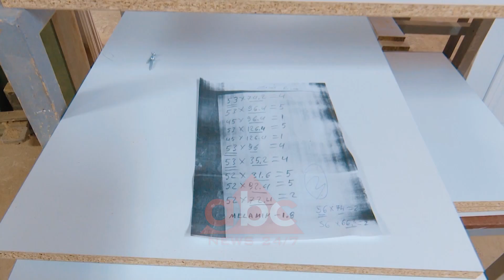Rama nga Paskuqani: Ulja e tatimit mbi fitimin favorizon 91% te bizneseve | ABC News Albania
Edhe sot kryeministri Rama vizitoi në Paskuqan të Tiranës një biznes që përfiton nga ulja trefish e tatim fitimit për shkak të rritjes së pragut të xhiros vjetore. Kreu i qeverisë theksoi se paketa e re e taksave për këtë vit ka lehtësuar barrën fiskale  për rreth 11 mijë biznese në vend.

Argumentin se taksat në vend janë ulur për 91% të bisnesit, kryeministri Rama kërkon ta ilustrojë kështu.

“Biznesin e kam hapur që në 2016. Xhiroja kur e kam hapur ka qenë 2 milion, ka shkuar në 5 milion dhe sot jam gati 9 milionë. Sigurisht që uljen e tatim fitimit ne 5% unë paguaja 13.5 milionë lekë tatim, ndërsa tani rreth 4.5 milionë”, tha pronari i biznesit në Paskuqan.

Janë 11 miljë biznese sot në vend të cilave i janë lehtësuar taksat sipas kryeministrit.

“Një gjë që nuk e ka asnjë vend i rajonit, por që e bëjmë sepse duam të stimulojmë punësimin, duam të stimulojmë investimet e brendshme për të marrë një makineri më shumë, për të shtuar më shumë, për të marrë një mjedis më shumë”, u shpreh Rama.

Para këto me të cilat bizneset investojnë në infrastrukturë dhe kapital njerëzor  duke sjellë shërbim më të mirë dhe paga më dinjitoze për punonjësit, përfundoi kryeministri Rama./abcnews.al